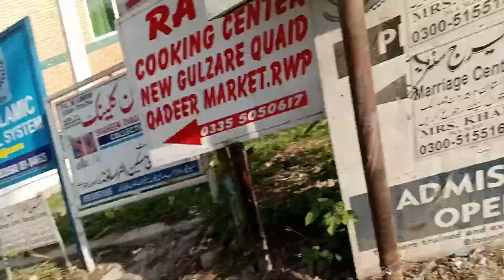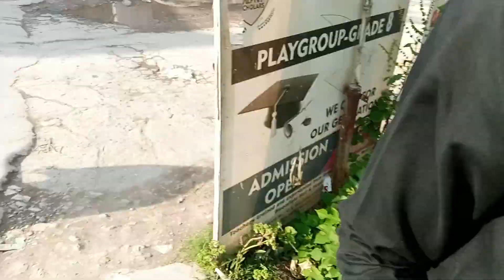RAMADAN KA 1st ROZA ✨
In this video, we will explore the significance and importance of the first fast of Ramadan, which is considered to be one of the holiest months for Muslims around the world. We will take you through the process of preparing for the fast, including the pre-dawn meal, known as Suhoor, and the breaking of the fast, known as Iftar.

We will also discuss the spiritual benefits of fasting, including increased self-discipline and empathy for those less fortunate, as well as the health benefits associated with intermittent fasting.

Whether you are a practicing Muslim or simply interested in learning more about the customs and traditions of Islam, this video will provide valuable insights into the first fast of Ramadan and what it means to millions of people worldwide. Join us on this journey of self-discovery and enlightenment during this sacred month